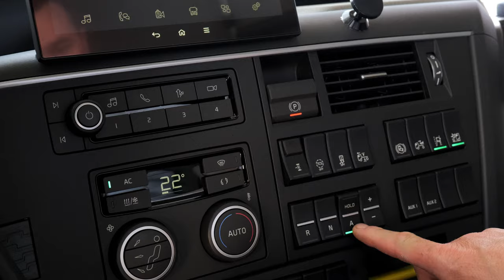Miha Transport - Promo Video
Think logistics, think us.
Miha, transportne storitve d.o.o.